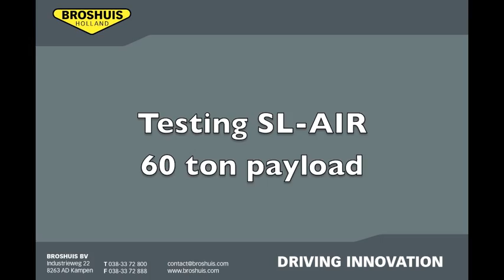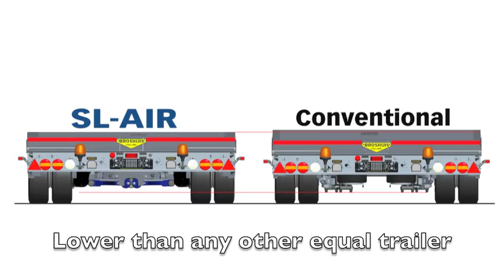Broshuis testing the SL-AIR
On the RDW test track, we tested its drivability, manoeuvrability and stability, together with the RDW-engineers.

As you can see on the movie below, during the lane changes, the trailer shows and proves how stable the new SL Air is compare to that of a conventional air suspension system. It's steering is also impressive, due to the 30% better steering angle, again compared to that of a conventional system.

The first impression was surprising: it’s hard to notice any difference if you compare it with the hydraulic SL.
Although you can’t compare the stiffness of hydraulic suspension with the flexibility of air suspension, but the comparison between the 2 on stability is a close one.  And without being as hard on the suspension as hydraulic suspension.

Pictures and movies show everything, see it yourself!

We also compared the SL-AIR with the conventional axle, as we have had a lot of questions from customers.

Basically: the ground clearance of a SL is better than that of a conventional axle!

SL-AIR:
Carries more with less axles
Steers like a power steered trailer
Lighter than any other equal trailer
Lower than any conventional trailer